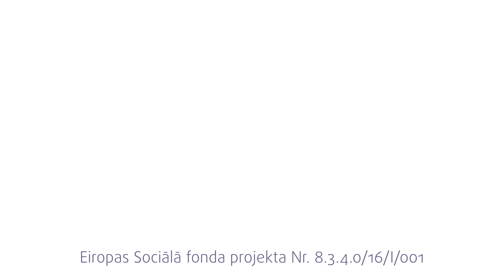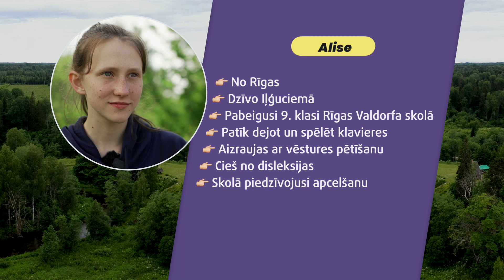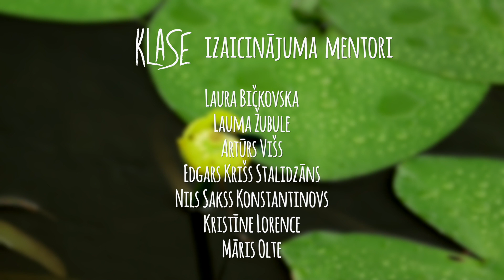PuMPuRS. KLASES IZAICINĀJUMS. Ko es vēlos? Pārsteigumu!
KLASES IZAICINĀJUMS atver durvis jauniem piedzīvojumiem un pārsteigumiem, kurus iegūt ir iespējams tikai tad, ja atrodi vietu komandā un esi gatavs nolikt malā savas vajadzĪbas un būt kopā!!  Mums dažreiz piemirstas, cik patiesībā foršs ir process, kad kaut ko radām, kad esam vienoti. Ja kopīgais mērķis ir tāds, par ko pat nenojaušam, ceļš uz to kļūst vēl aizraujošāks. Kopā ar saviem komandas biedRiem, punktus krās un pārsteigumus piedzīvos arī Alise. Piedzīvotā apcelšana, klasesbiedru nievājošā attieksme Alisei ir iemācījusi atrast prieku katrā lietā, ko dara un visiem, kas kādreiz viņai vēlējuši ļaunu vai izsmējuši , Alise vēl tikai to labāko! Jo tikai draudzīga kopā būšana var palīdzēt piedzīvot pasauli.

Projekta PuMPuRS ietvaros skolēni saņem individuālu atbalstu, kas dod iespēju viņus uzklausīt. Tas ir svarīgi, ja runājam par to, ka bērns var sākt izvairīties no skolas apmeklēšanas un rezultātā pamest mācības.

PAMANI.IEKLAUSIES.ATBALSTI.

PuMPuRS - Eiropas Sociālā fonda projekts Nr.8.3.4.0/16/I001 "Atbalsts priekšlaicīgas mācību pārtraukšanas samazināšanai"